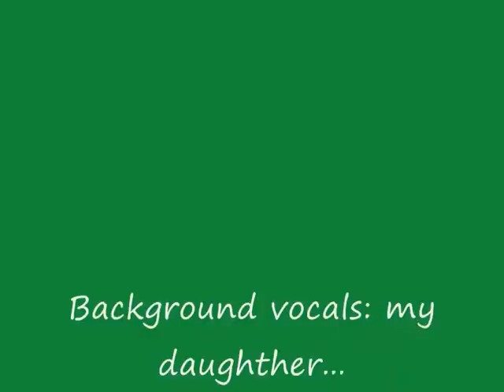pop-up - papercraft - pop-up paper flower - tutorial - dutchpapergirl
made out of 10 pieces A4-sized paper...
Easy, but a great effect!!!